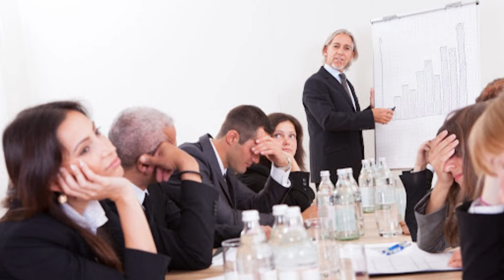Adrian Allen: Lifting the veil of UK Radio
Follow me on X: @adrianallen